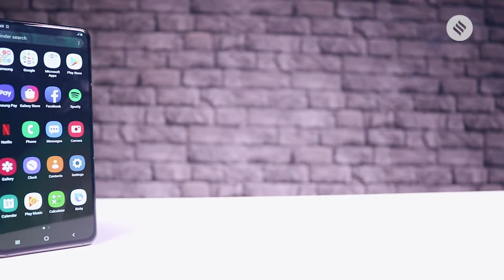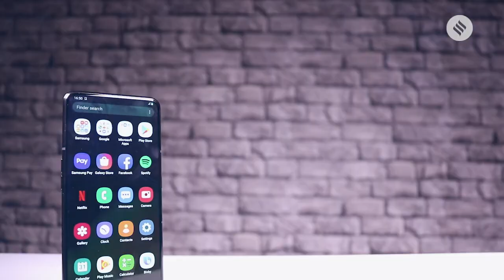Samsung Galaxy A80 first look: The World's first rotating camera phone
Samsung Galaxy A80 is an interesting smartphone because when you try to take a selfie the rear camera slides up and then rotates 180-degrees allowing to work as both front and rear camera. Perhaps the reason why the phone's display is all screen without notches and punch holes. Here is our first look at the Galaxy A80.